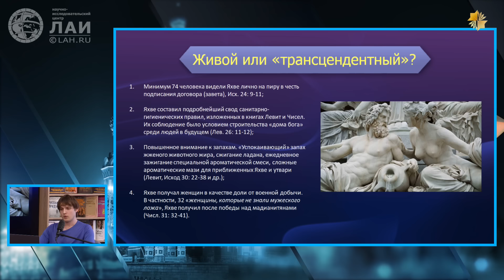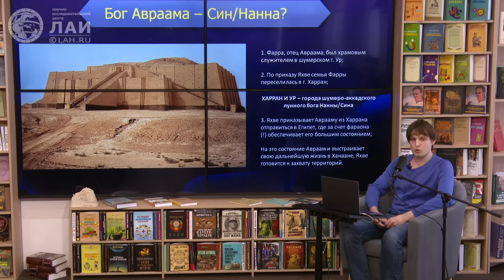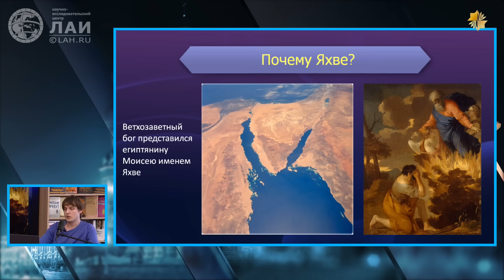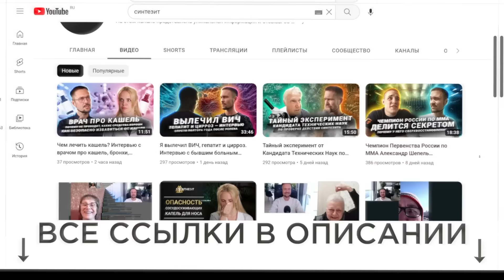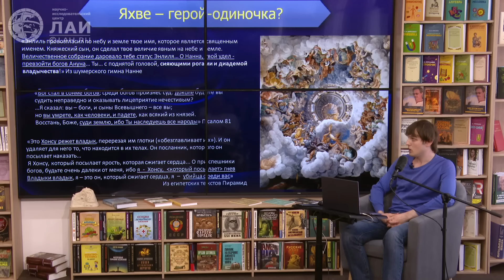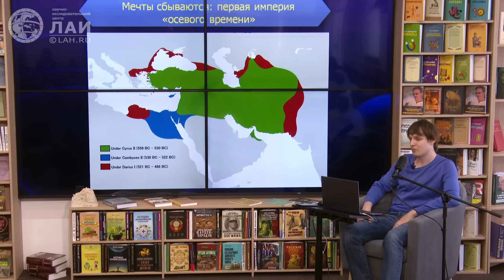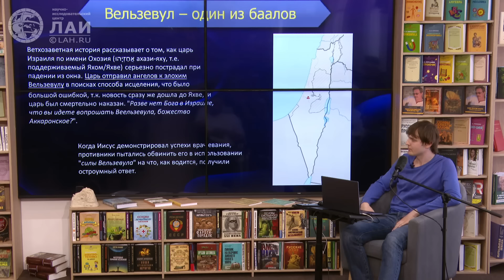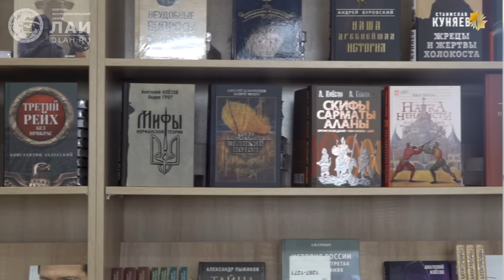Яхве - Тайна ветхозаветного Бога, изменившего цивилизацию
Группа Вконтакте Синтезита с сотнями видеоинтервью потребителей, исследованиями и другой информацией

Сергей Качковский с докладом "Яхве против всех: На пути к новой эре" на XII Лектории им. А. Ю. Склярова "Шаг в сторону" (Москва, 30 сентября 2023 г.)

❗ ВНИМАНИЕ ❗
Доклад, представленный на видео, базируется на открытых источниках. Автор рассматривает гипотезу о Боге Израиля (Яхве, Иегова) как реальной, физически существовавшей исторической личности, исключительно в исследовательских целях, не имеет богословского образования и не рассматривает вопросы веры. За разъяснениями касательно вопросов веры просим обратиться к обширным и многочисленным ресурсам религиозных конфессий, прежде всего иудейских и христианских, к авторитетным священникам и богословам.
НИЦ Лаборатория альтернативной истории и НИИ Гиперкомплексных систем в геометрии и физике объявляют о проведении XI Международного семинара "Поиск следов техногенных цивилизаций" (4-14 ноября 2023)
📌 Подробная информация об условиях участия на Форуме ЛАИ:
Храмы Египта: 2-14 ноября 2023
Тайны пирамид: 19-24 декабря 2023
✈ Круизы и путешествия вместе с Атурс и ЛАИ:
⚠ Записаться на лекторий теперь можно через наш сайт:
Лекторий им. Андрея Склярова в ВК
👉 Предварительная запись и бронирование мест в любом из мессенджеров по номеру (только сообщения):
📙 Книга Алексея Комогорцева и Андрея Жукова «Великий потоп. До и после»
🧮 Наши книги с автографом:

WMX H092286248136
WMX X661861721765